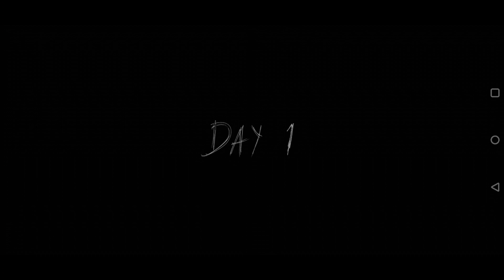Granny: Chapter Two - Gameplay Walkthrough Part 5 Monster Death Game Over (Android, iOS Game)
Be careful!